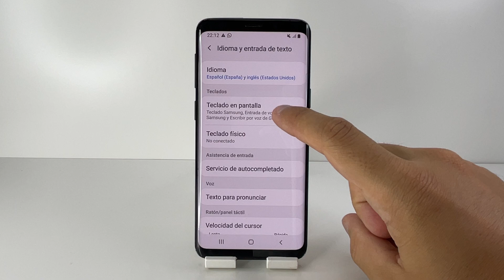COMO PONER AUTOCORRECTOR EN SAMSUNG GALAXY S9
En este VIDEO TUTORIAL TE ENSEÑARE COMO PONER AUTOCORRECTOR EN SAMSUNG GALAXY S9.

Mis TUTORIALES son muy RAPIDOS y te los enseñare SIN PERDER EL TIEMPO así que quédate para que APRENDAS COMO PONER AUTOCORRECTOR EN SAMSUNG GALAXY S9.

Espero que este TUTORIAL de COMO PONER AUTOCORRECTOR EN SAMSUNG GALAXY S9 te HAYA SERVIDO. Si te sirvió.. te agradecería MUCHO que me dejases un gran LIKE.